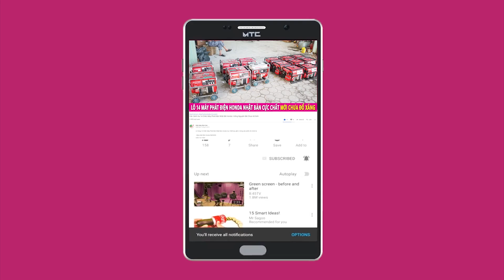Nhật Ký ĐIỆN MÁY BÌNH SƠN Ngày 26/6/2019 | Bất Chấp Nắng Nóng Giao Hàng Kịp Giờ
Ghi lại toàn bộ cảnh xuất hàng ngày 26/06/2019 tại Điện Máy Bình Sơn

Thời tiết Hà Nội hôm nay lúc đỉnh điểm lên tới Hơn 40 độ nhưng không tí nhiệt độ tại BÌNH SƠN còn nắng nóng hơn cả nhiều độ ngoài trời

Địa chỉ : Cc3 khu đô thị Vânh Canh HUD, Hoài Đức, Hà Nội